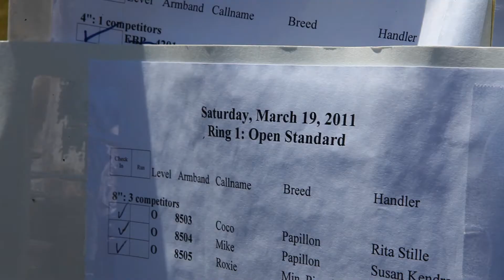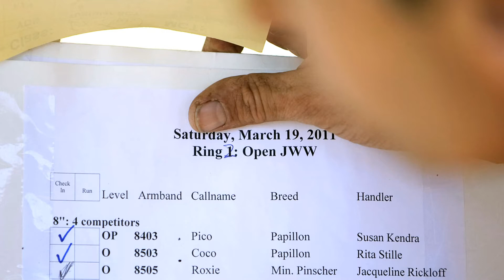Ed Keller and Ranger Brooksville Agility Trial 03.19.11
Ed Keller and Ranger take on the Open Standard course and Open JWW at the agaility trial at Sonlight Training Center in Brooksville on Saturday March 19, 2011.